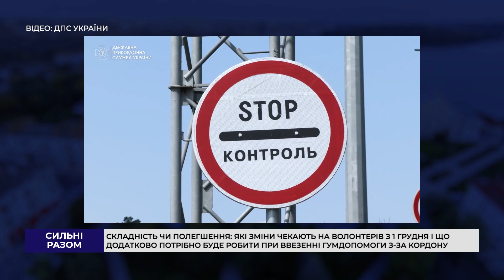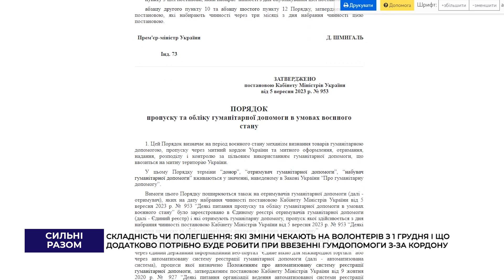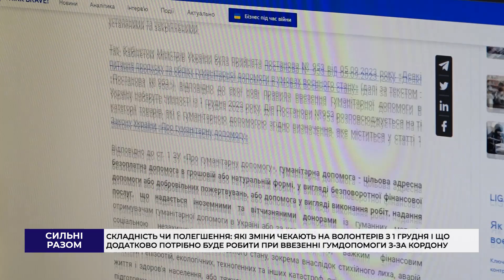Складність чи полегшення: які зміни чекають на волонтерів з 1 грудня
Які зміни чекають на волонтерів з 1 грудня і що додатково потрібно буде робити при ввезенні гумдопомоги з-за кордону. Тепер вся інформація буде оцифрована, реєстр — автоматизований. Завозити гуманітарну допомогу можна буде вже без гарантійного листа. Чому запровадили нововведення і що про них кажуть тернопільські волонтери — дізнавайтеся.